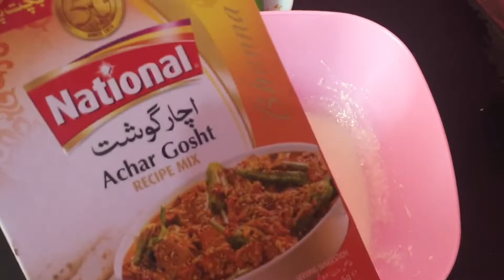Chicken Achar Gosht | Achari Chicken | Easy Recipe By (Food Curious)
Chicken Achar Gosht Recipe Achari Chicken
National Achar Gosht Recipe Mix Masala Easy & Quick Recipe By Food Curious

Don’t forget to give this video thumbs up👍🏻.